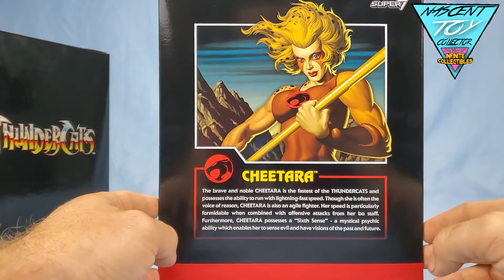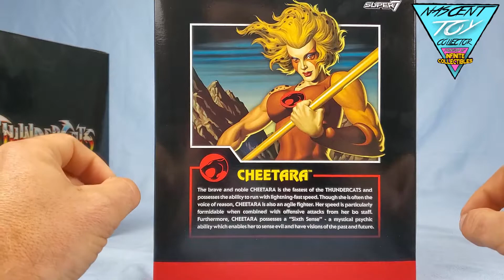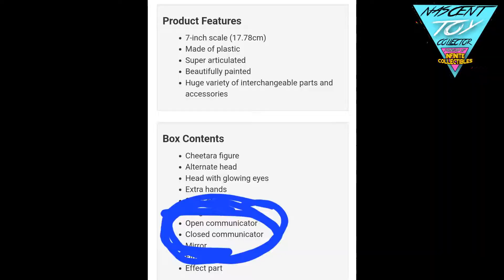Super7 Ultimates Cheetara Open and Review | Nascent Toy Collector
Finally got my Cheetara Ultimates figure in from BBTS and I couldn't wait to get it out and get it on the shelf with my others but first, an open and review because it's just so fun to do. Enjoy.